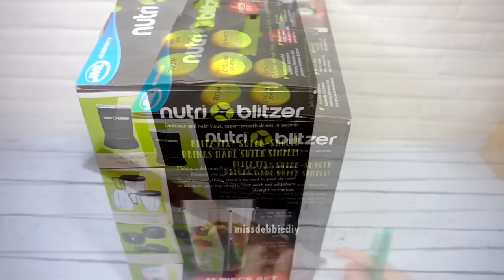I hardly ever get rid of boxes, you won't believe how amazing this DIY cardboard project is!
Hey there! I hardly ever get rid of boxes, you won't believe how amazing this DIY cardboard project is! Check out this awesome project.

* Wood Legs

You can get another wallpaper that I used here 👇👇
* Green fruit tree wallpaper